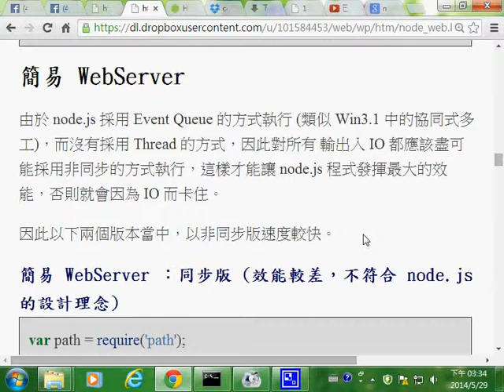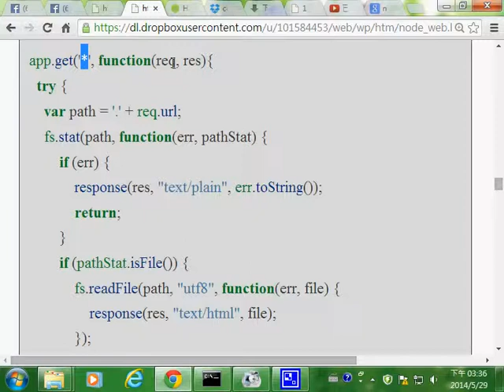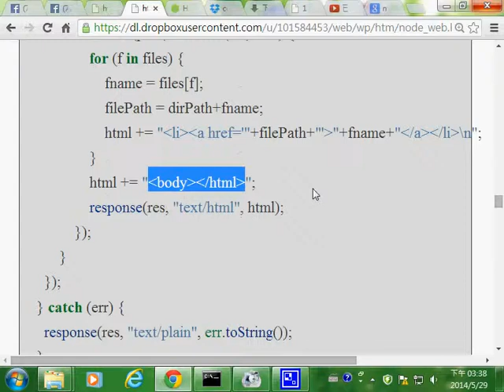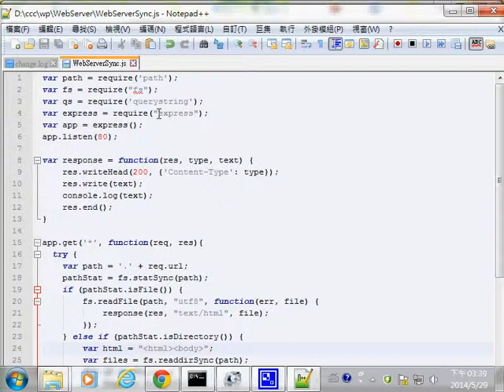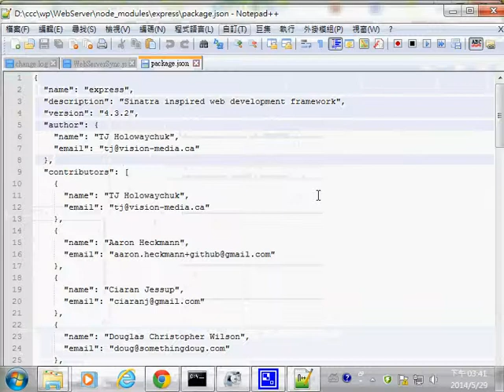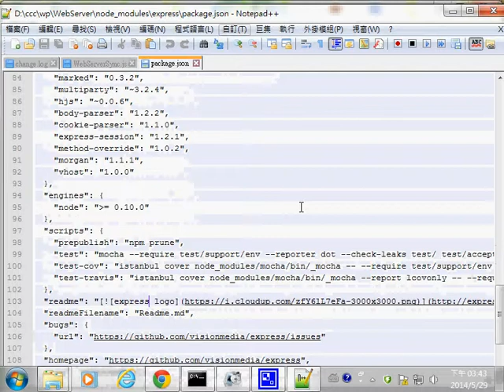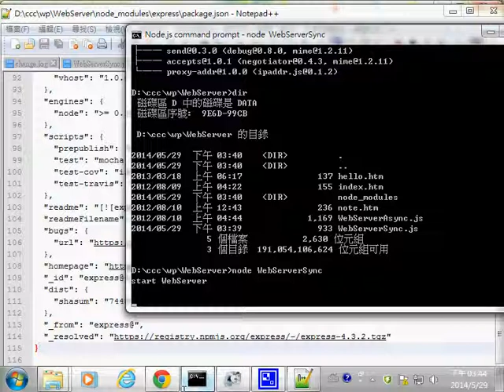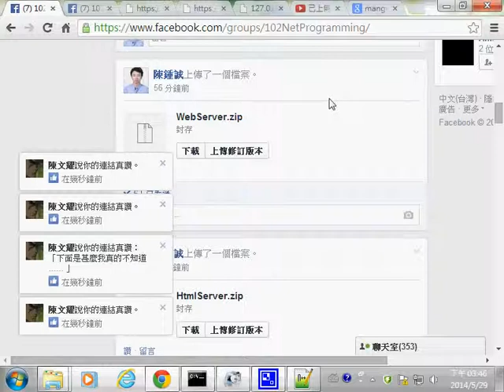Web 程式：用 Node 撰寫 WebServer -- nodeWebServerSync